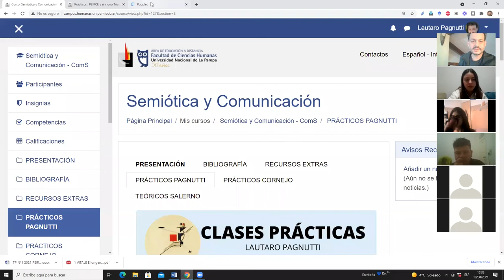PEIRCE PRIMERA PARTE